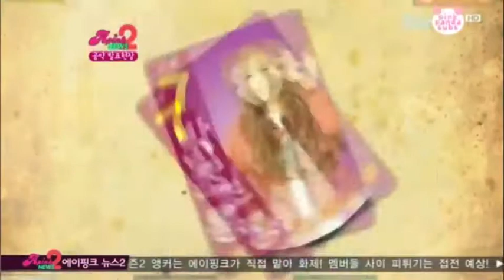A Pink Funny Moment #30: Revealing Their Commitments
cr: pinkpandasubs